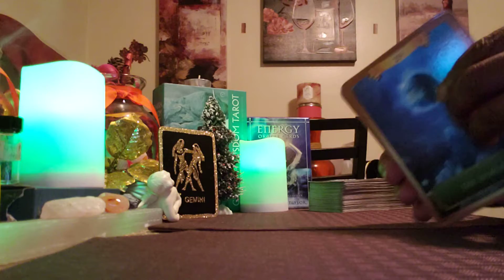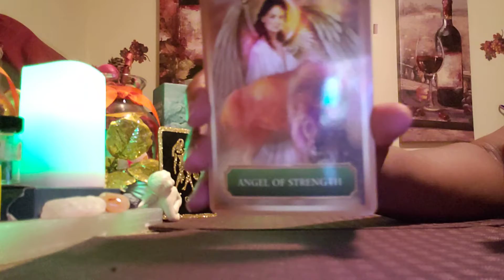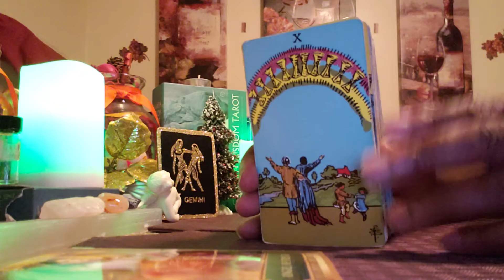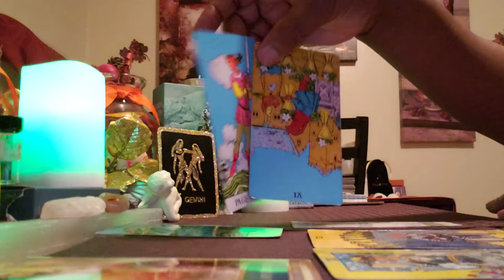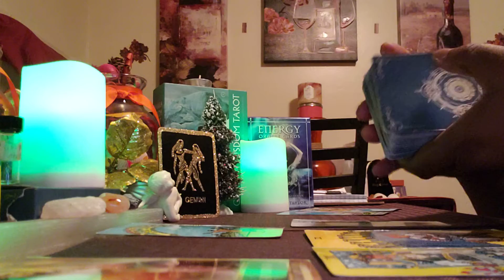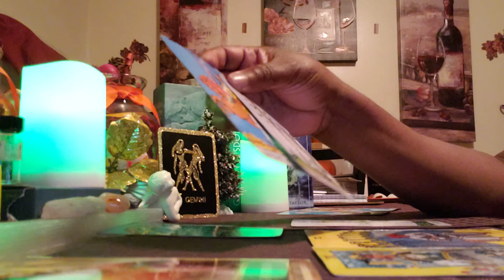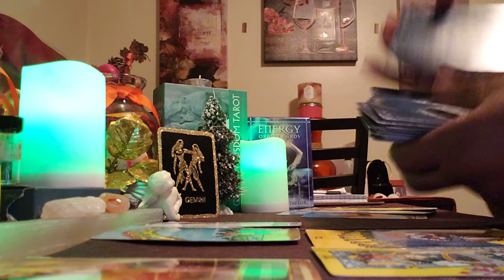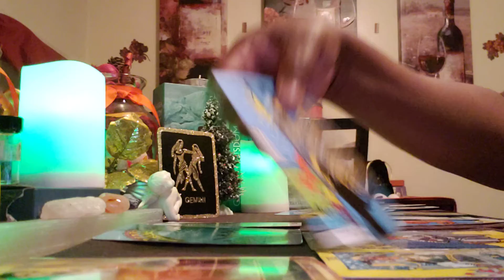Gemini ♊ 12.14 Reading: You want Family they want something else👀👀